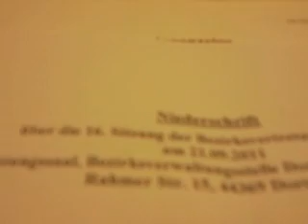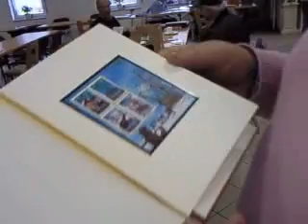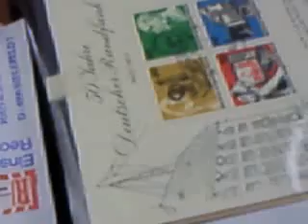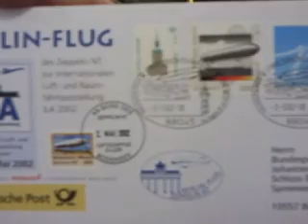TRIBAL ART KORTMANN (FREIE MITARBEIT 17)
TRIBAL ART KORTMANN (FREIE MITARBEIT 17). by kortisohn1977 alias Thilo Kortmann, Dortmund 2011